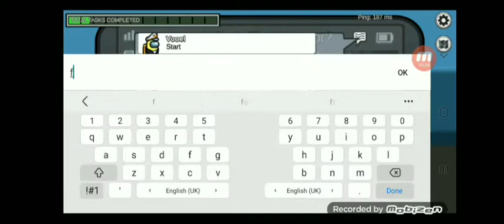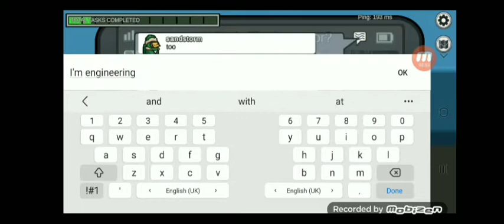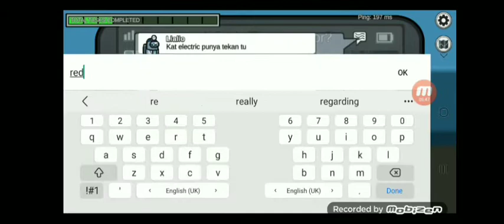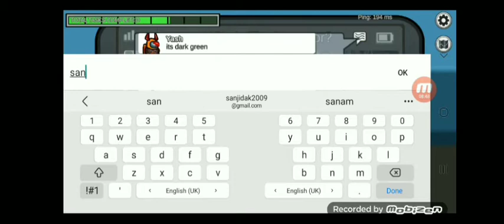AMONG US #1 GAMPLAY LETS HAVE SOME FUN WITH DWEN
hey I'm dwen
it's my first vedio
if you will complete 10 k subs
each one get 10 k uc
im a bgmi player
follow my freind on instagram and buy
cheapest uc skins outfits and I'd